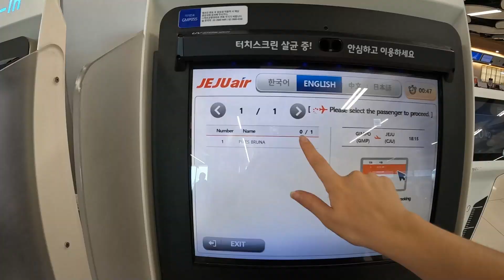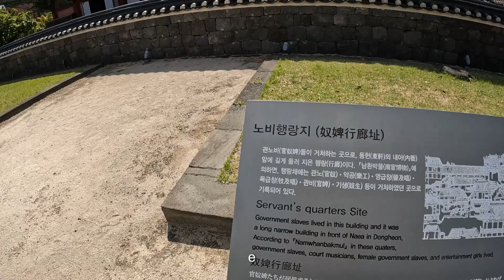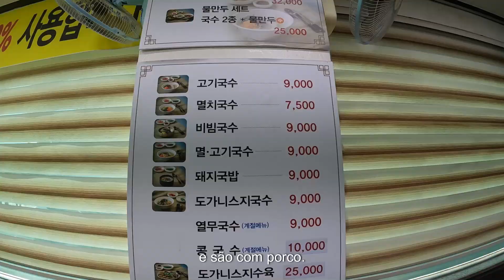Jeju 🍊🗿⛰️🌿 | Voo e primeiros dias no paraíso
Vamos conhecer a ilha mais paradisíaca da Coreia?
Quem já ouviu falar de Jeju sabe... tangerinas, avôzinhos de pedra, cascatas e natureza incrível, boa culinária e muita história e tradição.

Há tantos K-dramas que se passam em Jeju! Eu vi "Island" com o Cha Eun-woo e adorei associar os locais e a história contada.

O video desenrola-se da seguinte maneira:
00:00 intro
00:50 no aeroporto
02:36 chegada a Jeju!
03:46 explorando as redondezas a pé
06:57 comida tradicional
07:56 mais aventuras